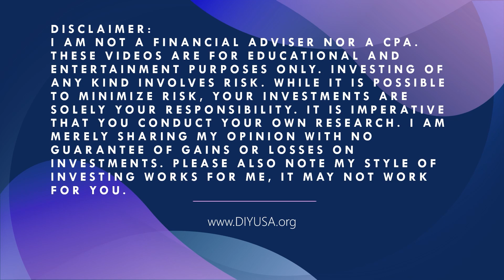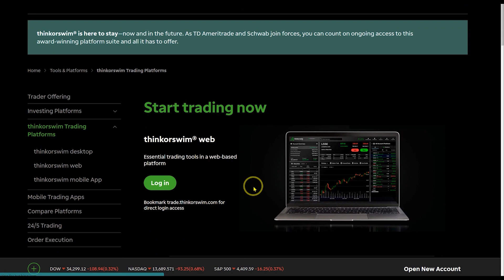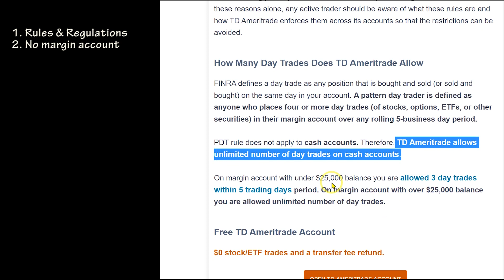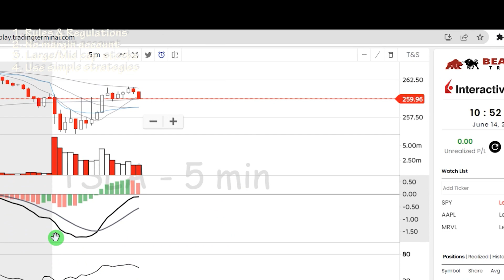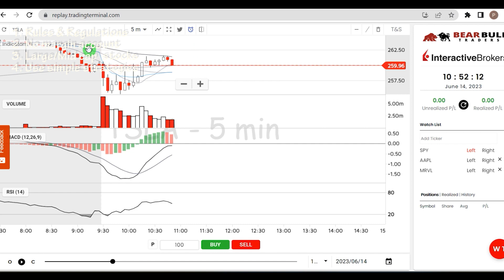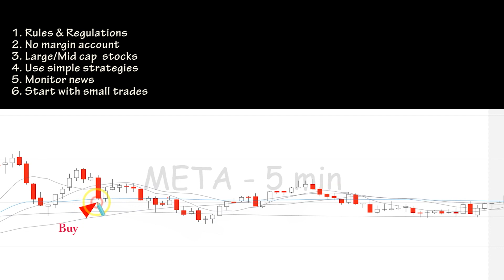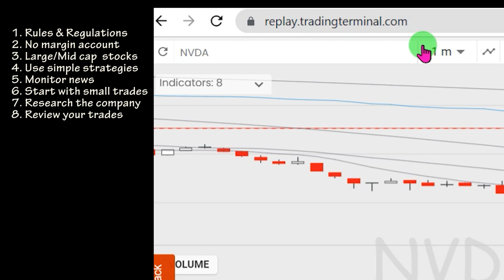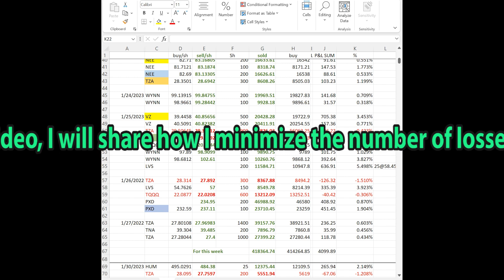3 Beginners - Day Traders - 4 Weeks to Ramp up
Three brothers and sister decided to learn day trading. In four weeks, they are able to start making money in day trading.  This video is about their journey in day trading.